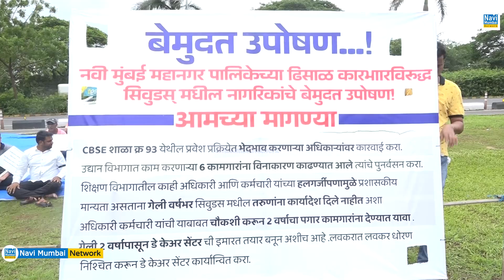Vishal Dolas का NMMC के खिलाफ आमरण उपोषण - NMMC द्वारा मांगे मान्य होने के बाद आंदोलन पीछे